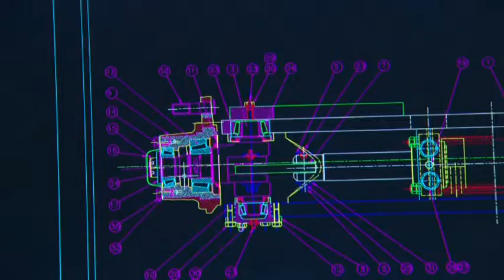Godrej MH DESIGN AND DEVELOPMENT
Godrej MHE is probably the only material handling equipment manufacturer in the country today to develop new models and attachments to suit the market requirements in an extra-ordinarily short time. An in-house Design & Development Department as well as a Proto Shop facility to test new models equips MHE to respond to Customers requirements effectively.